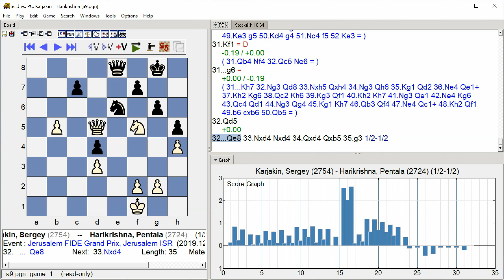Karjakin, Sergey - Harikrishna, Pentala, Jerusalem FIDE Grand Prix, Round 1.8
Jerusalem FIDE Grand Prix, Jerusalem ISR, Round 1.8, 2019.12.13
Karjakin, Sergey -- Harikrishna, Pentala